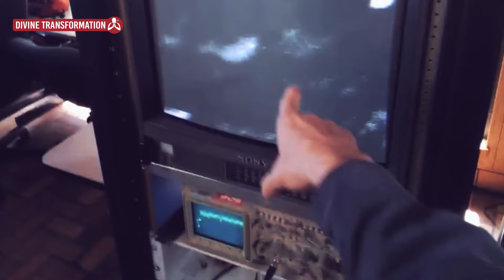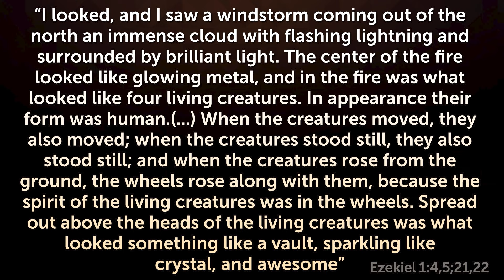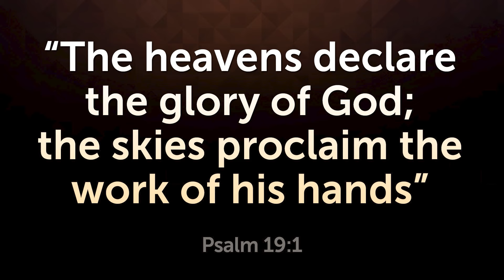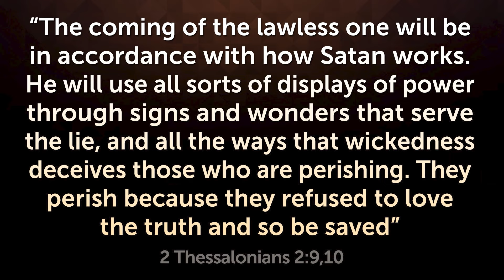THE TRUTH THAT FEW WANT TO BELIEVE - Who Is Watching Us?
Do we all want to know if we are alone in the universe or if we are being watched? But does the Bible say anything about it? Watch and find out!